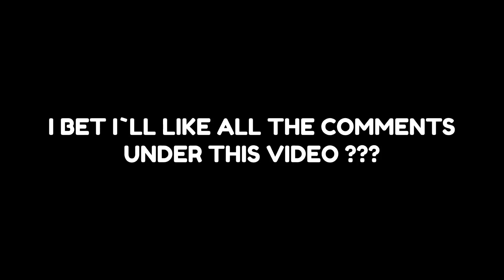Horror MICKEY MOUSE.EXE vs ??? | FNF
Horror MICKEY MOUSE vs ??? | FNF ✅

Hello! I'm Marvelok! ❤️
I make videos on FNF, FNAF, HUGGY WAGGY animation every day! 👌
I will be glad to every new viewer! 😊